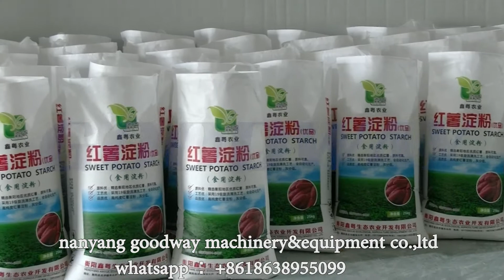Potato Starch Processing Machine Potato Starch Making Machine Potato Starch Processing Plant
Potato starch making machinery mainly includes the following:
In summary, the application of potato starch making machinery now has an automated disposal process for starch production and processing, and the fully automated operation mode also reduces the labor input of customers. Therefore, the use of this automatic potato starch making machinery undoubtedly improves the craftsmanship level of starch industry. For customers, choosing a professional potato starch making machinery can also improve their starch production capacity as much as possible, and produce higher quality starch.